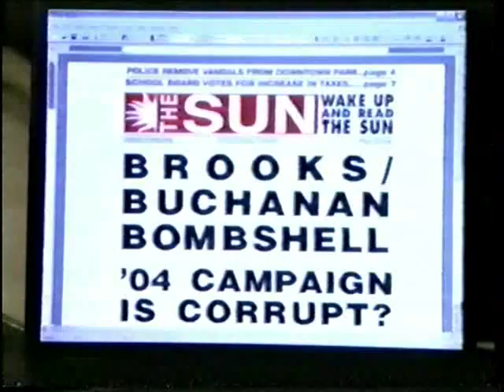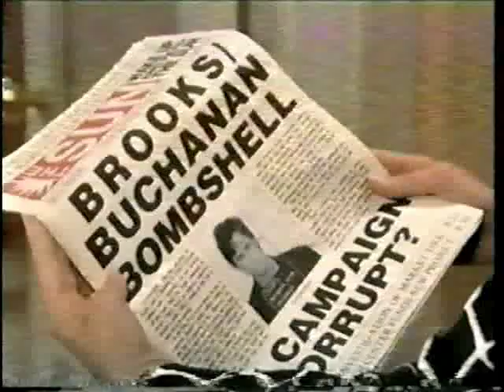Installment 58 - Clip 1